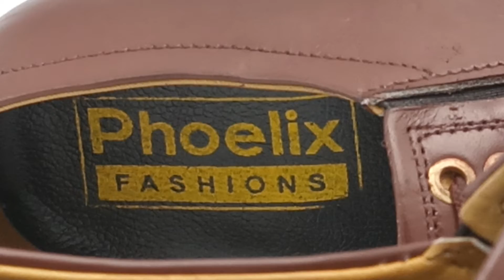PHOELIX FASHIONS - BROWN ELEGANT PURE ETHIOPIAN LEATHER OFFICIAL SHOES.